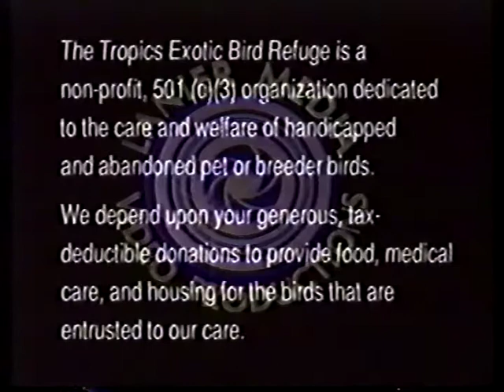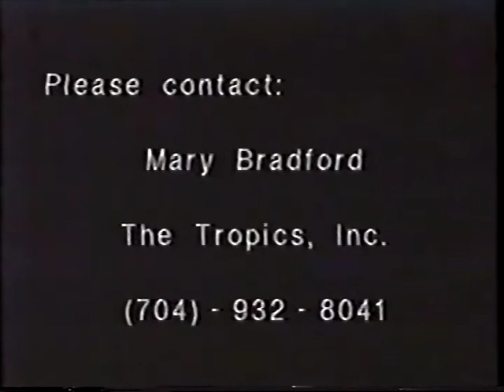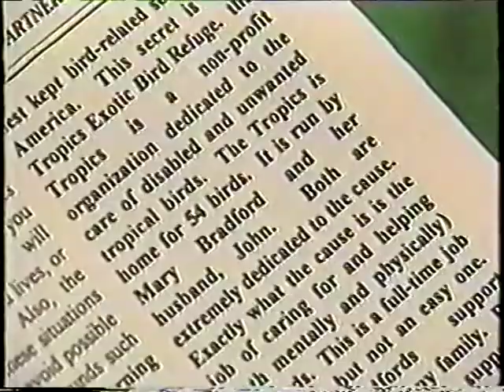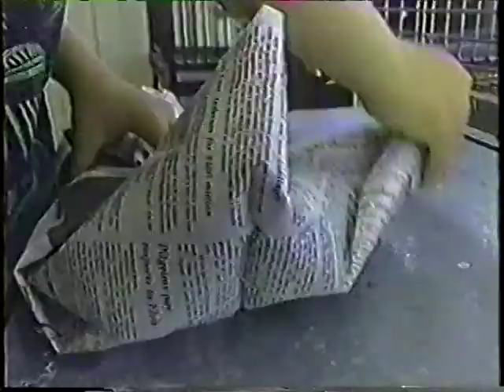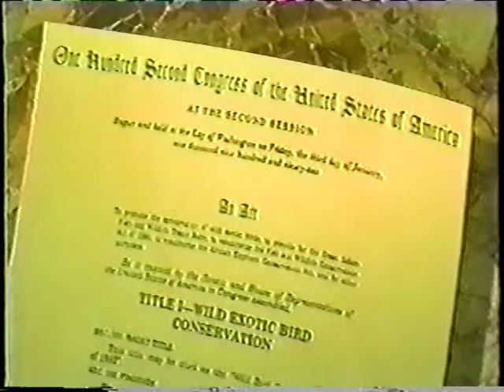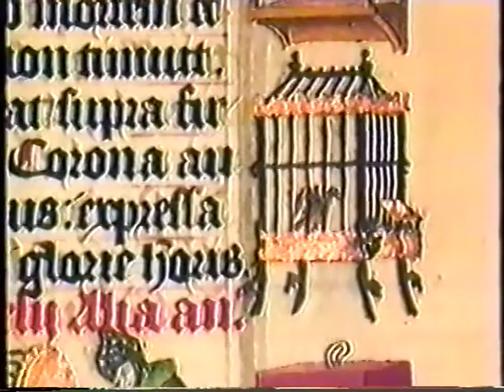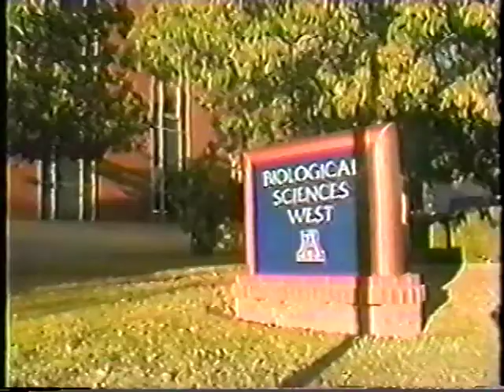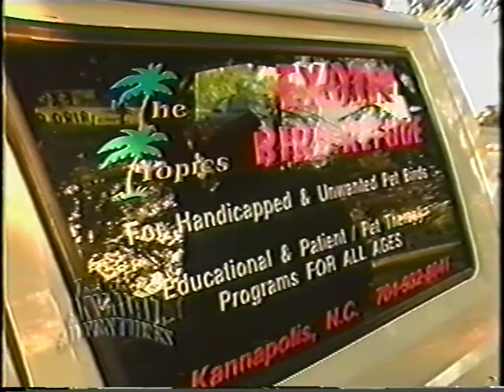The Tropics - Exotic Bird Refuge - Television Appearances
The Tropics, Inc., Exotic Bird Refuge is an organization solely dedicated to providing care for handicapped and unwanted pet birds. In addition, the organization provides educational and animal assisted programs to the general public in every effort to reach the masses with a message of education, therapy and responsible exotic bird ownership.